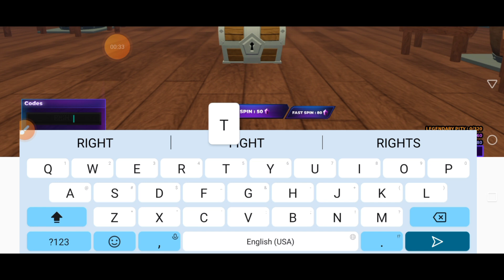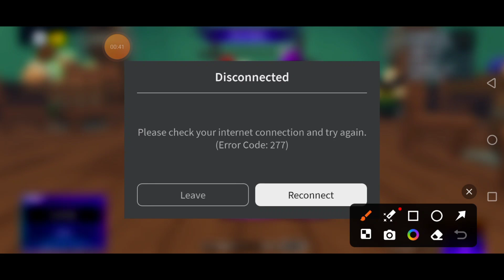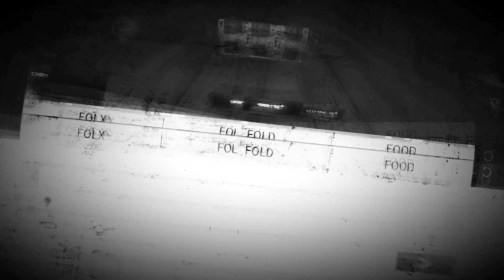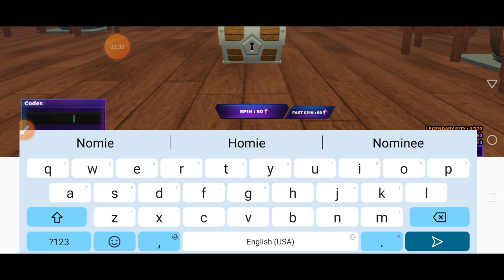ALL WORKING CODES FOR FRUIT BATTLEGROUNDS AUGUST 2024 | ROBLOX FRUIT BATTLEGROUNDS CODES 2024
Roblox Fruit Battlegrounds codes are an easy way to get free stuff in this arena duke-out where you fight your friends, get a bounty, and collect fruits too.

your query.
1: fruit battlegrounds codes
2: fruit battlegrounds codes 2024
3: roblox fruit battlegrounds codes 2024
4: fruit battlegrounds codes wiki
5: fruit battlegrounds fruit codes
6: fruit battlegrounds codes for gems
7: codes for fruit battlegrounds 2024
8: fruit battlegrounds free fruit
9: fruit battlegrounds roblox codes
10: roblox fruit battlegrounds codes

How do I redeem Fruit Battlegrounds codes?
Boot up Fruit Battlegrounds in Roblox
Press the Twitter icon
Enter one of our codes
Hit redeem
Enjoy the free stuff!